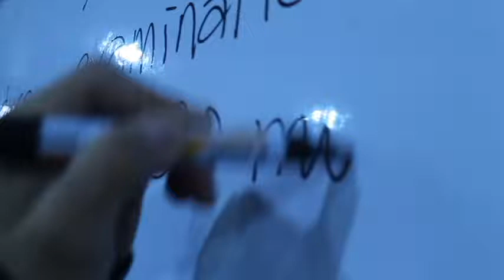Casio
This is student output. A final requirement for our Media Advertisement class, together with STAPLER and ICE SPEAK, under the advisory of Mrs. Jayne Abella.

This is not my group's project. I only took the clips and edit the video. The group leader called me to help them shoot the ad, so yeah.